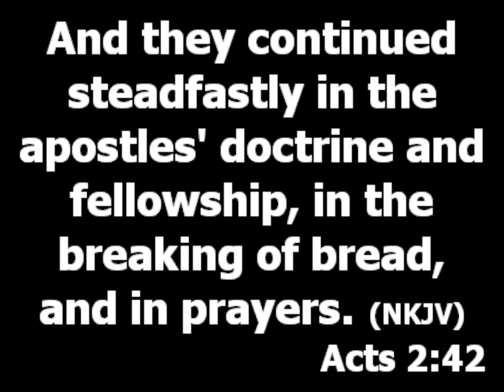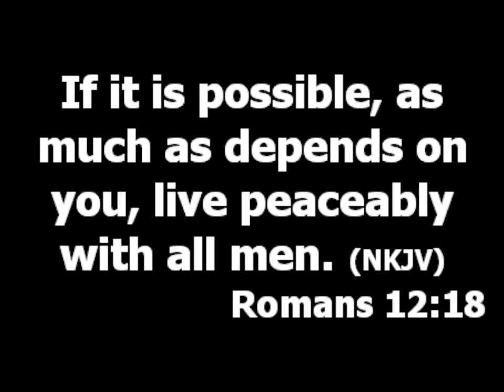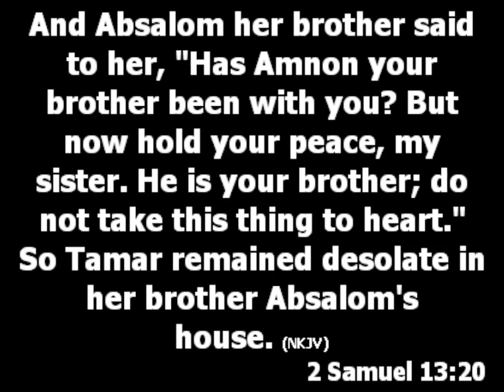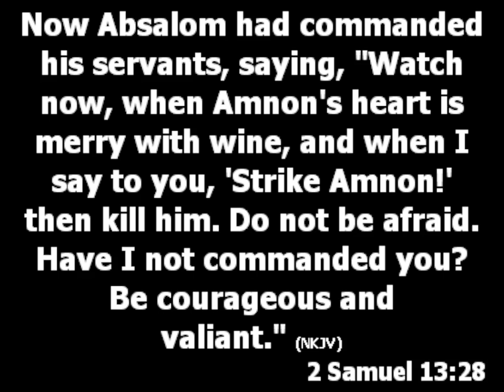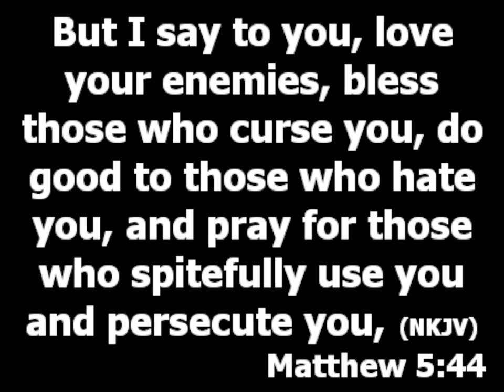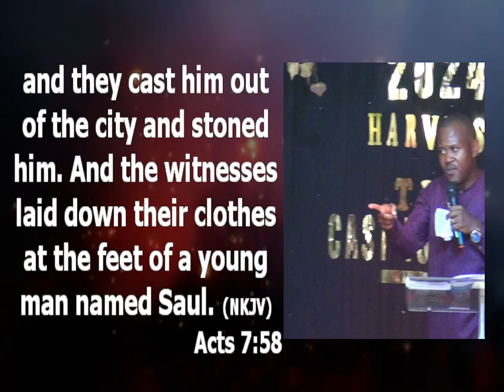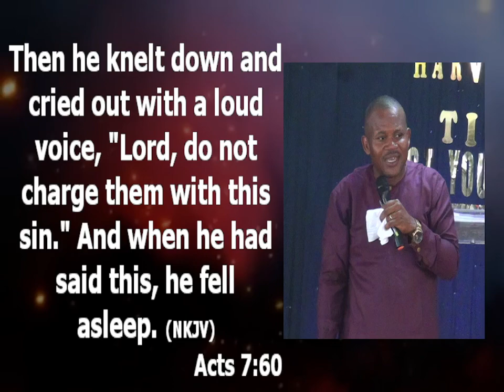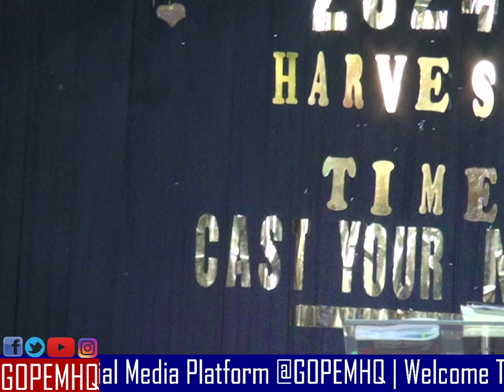Doctrine of Forgiveness - Pastor Princewill Afolabi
Topic: Doctrine of forgiveness
Text: Acts 2:42, Mark 11:24-26, Romans 12:18:21
If you obtain forgiveness you should also give it.

Forgiveness is to stop feeling angry about someone for the wrong they did against you. It does not mean you accepting them again. Unforgiveness is for you to harbor an anger of what people did to you. You may not give the person a second chance but stop getting angry. The pain of unforgiveness will generate into hatred and also feel vengeful. It will force you to do things you don't do on a norms. Forgiveness benefits you more than the person that hurt you. Anger is a blindfold. Unforgiveness is a prison. (2 Samuel 13:19-29)

How are we to handle people that trespass against us as believers?
1. (Luke 173-4) Talk about it, express your self. Discuss the issue that made you feel hurt.

2. (Matthew 5:44-45) An enemy is someone that hates you and does not hide it. We should learn to forgive even if the people involved are not repentant. Learn to forgive in advance. (Acts 7:58-60)

How can you get to this point as a Christian (like Stephen)?
a. Allow the word of God to mold you. Stop giving excuses for not obeying the word of God.

b. Stop expecting too much from people. When you are dealing with people understand that every human is flesh.

c. Keep praying for grace to grow in the ability to forgive.

d. Avoid listening to demonic newscasters.

e. Talk to matured believers about your hurt.